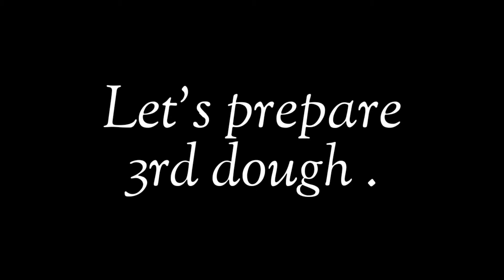Multicolour Poori with natural food colours #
Hello friends!!
In this video 👆👆 I will show you how to make multicolour puri with natural ingredients and their benefits.

A different and tasty  tri colour poori  recepie. A perfect breakfast and yummy dinner. It's a healthy and tasty option for your  kids  lunch  box.